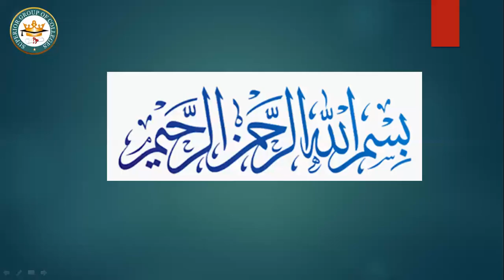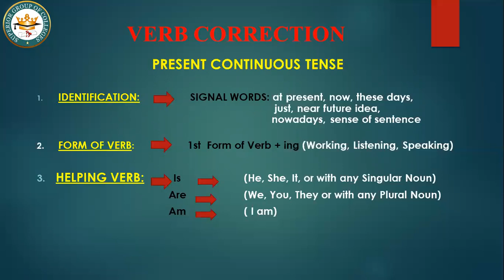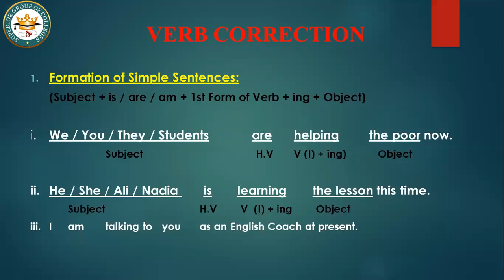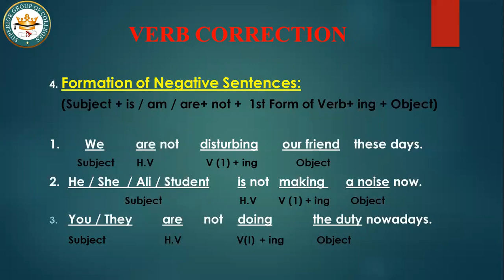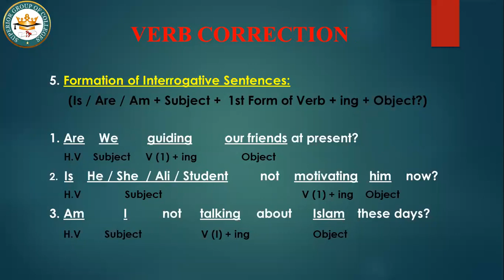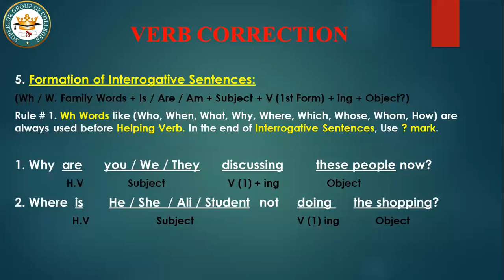Lecture # 23 PRESENT CONTINUOUS TENSE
Superior LMS PRESENT CONTINUOUS TENSE